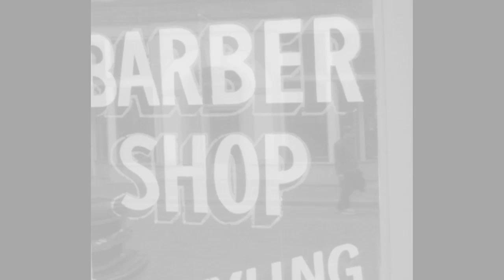ERIK KOSKINEN Keep It To Yourself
Erik Koskinen Keep It To Yourself Promo